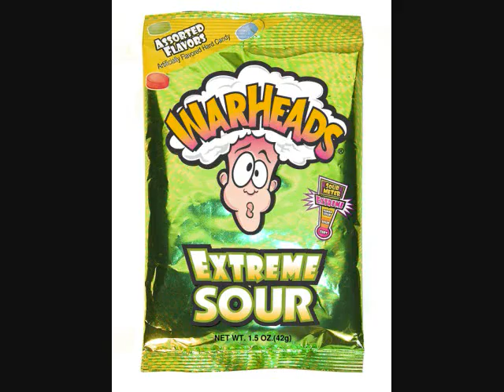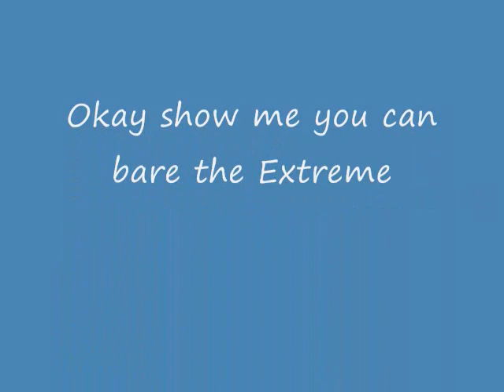Can you take the WarHeads challenge?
Warning funny faces. lol
Five at once? I can't I only did four..
Sandi, thanks for the candy and the challenge.. Now show me you can do it.